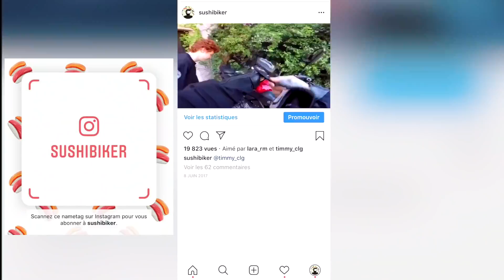DAILY OBSERVATION 13 - HABILLE TOI ON VA ROULER ! ✌️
1 an après, une nouvelle Daily Observation, bah franchement j’ai kiffé le montage ! (même si il faut trier plus de 13 heures de vidéos 😂)

Partenaire 🤝 :

Dainese Store Lyon Saxe gambetta (10% en venant de ma part)

Equipements :

Sous combinaison
Combinaison : laguna seca
Sacoche de jambe
Sac à dos

Moto et accessoires :
MT07 Lava Red ABS de 2016
Ligne arrow
Leviers freins / embrayage
Grille de radiateur

Matériels vidéos  :
Gopro Hero 6
iPhone X 256 go sauce aigre douce au curry
Fixation caméra
Zoom H2N
mymyk - sportsmyk
Disque dur montage
Disque dur stockage

RIDE SAFE ✌️

224.400